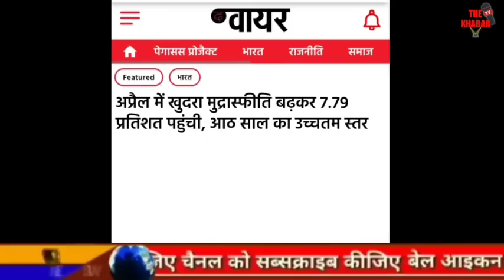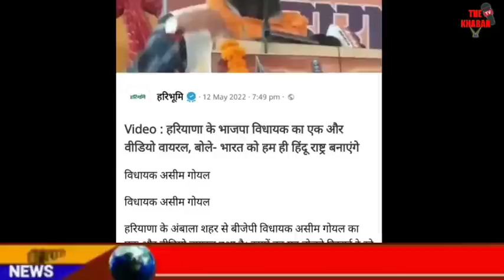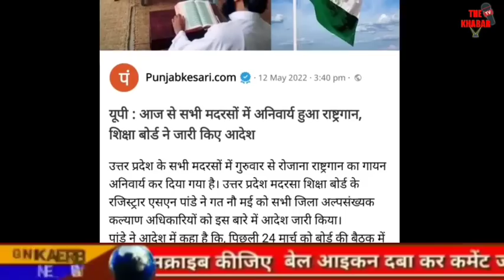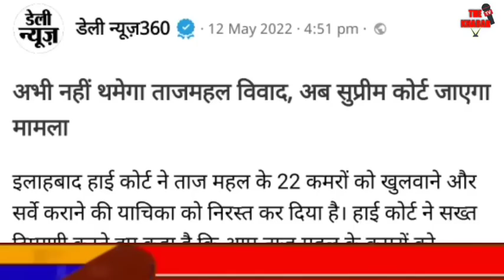Today Breaking news | BJP का 1 और नया कानून | फटाफट ख़बरें | मुख्य समाचार | देश की बड़ी ख़बरें